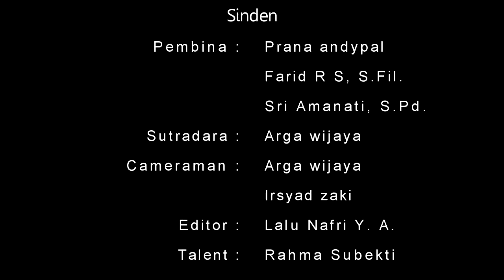BBM2017_RAHMA__SMK PENERBANGAN AAG YOGYAKARTA_DEDEK WAHYUDI